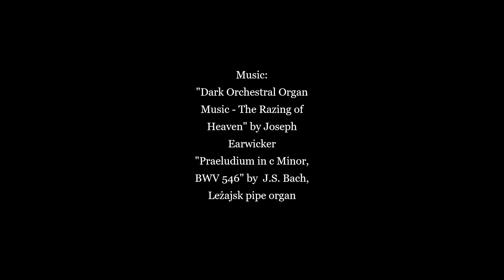DIY Elegant Imitation Metal Gothic Church (+ Silver and Black Gothic Aesthetic Decor)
Today I turn a plastic church model from Dollar Tree into an imitation tarnished metal gothic cathedral sculpture, and show how it fits into a silver and black gothic setting.
I do not own or claim rights to the music. First song is by Joseph Earwicker

I bid you welcome! My name is Vincent, I am a self-taught artist and a mythology, medieval history, and Halloween/gothic aesthetic enthusiast. I have a passion for bringing fancifully eerie content into the world, with clothing, prints and homeware of my original designs.